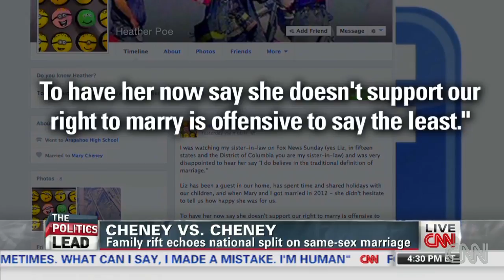Cheney sisters split over same-sex debate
Dick Cheney's daughters, Mary and Liz are at odds over the same-sex marriage debate. CNN's Jake Tapper reports.